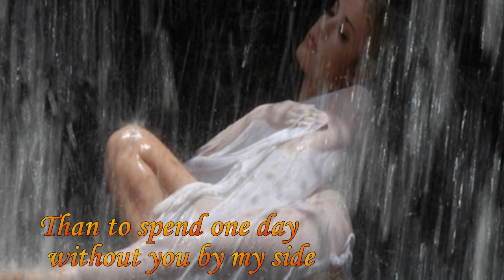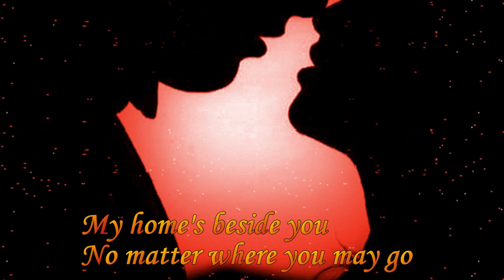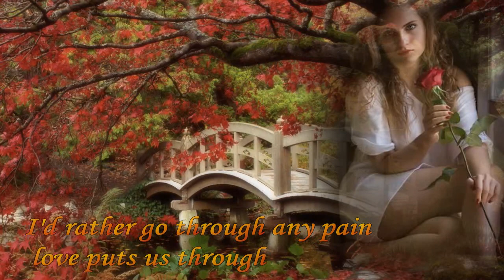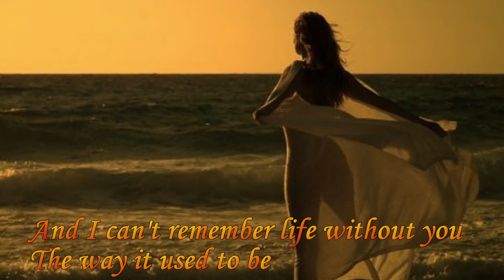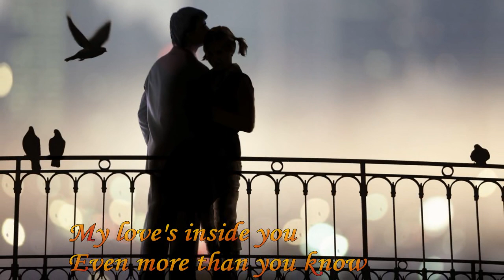If You Ever Leave Me - Barbra Streisand & Vince Gill - Vince Gill